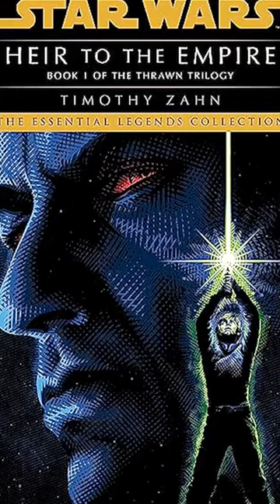Who is Thrawn?